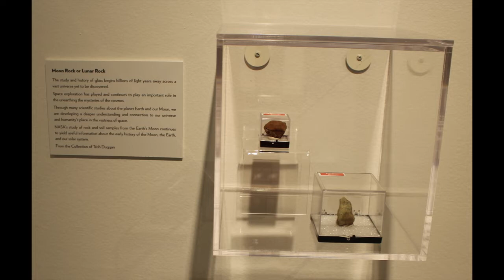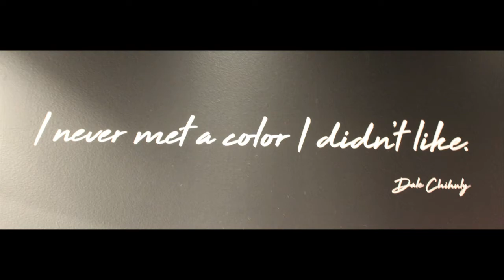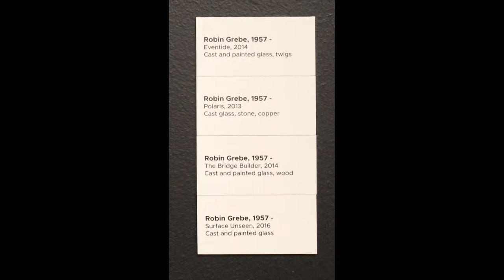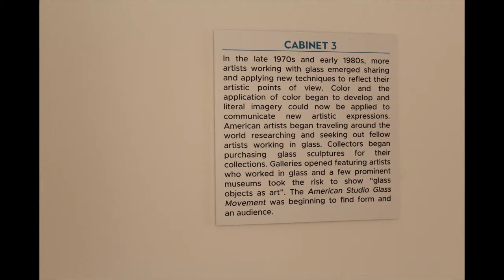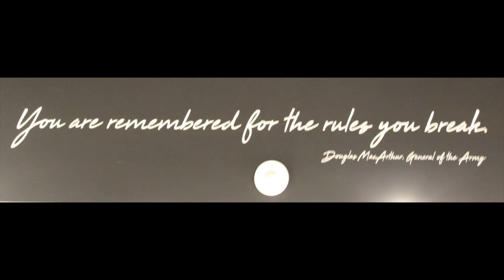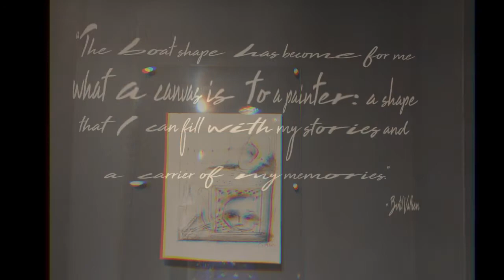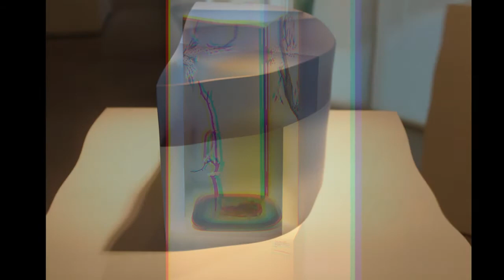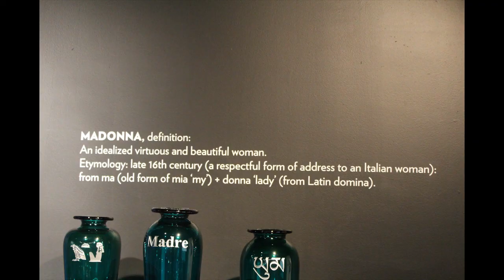My Day At The Museum Color My World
This was a visit to the IMAGINE MUSEUM in Saint Petersburg, FL.  It shows all the Glass Art of many local and US artists.  I hope you all like it!